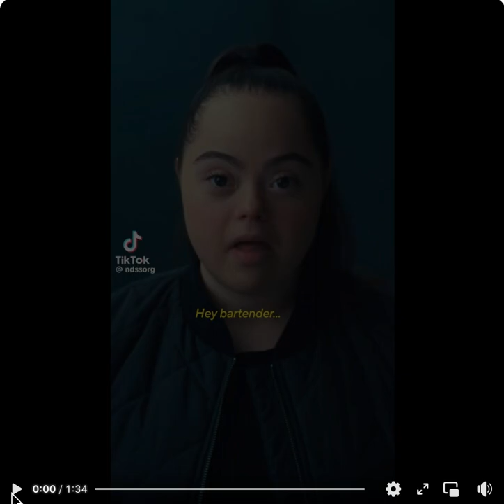PBS: You Assume